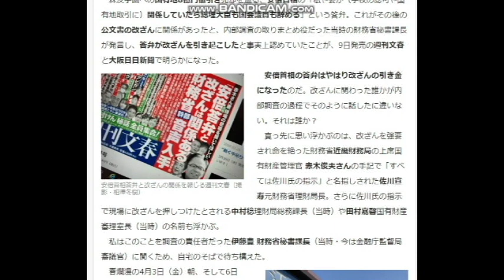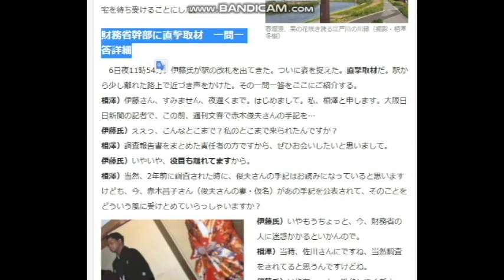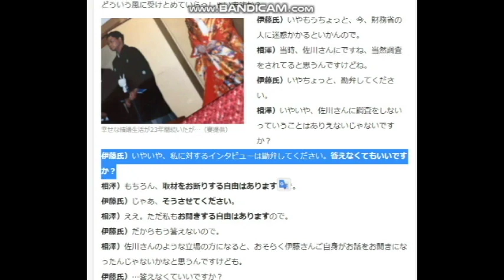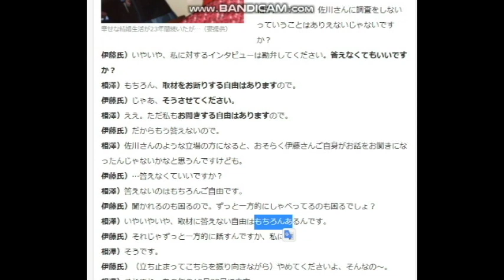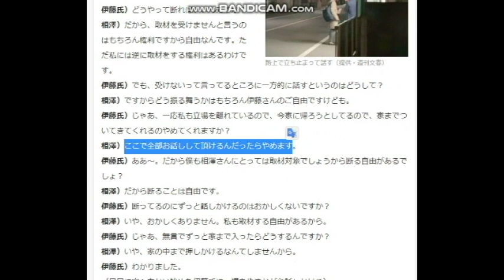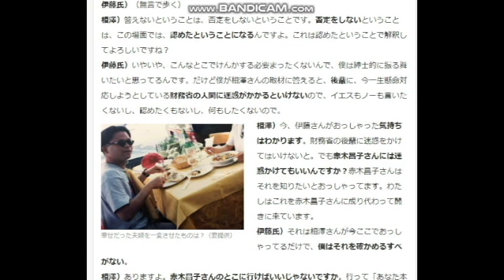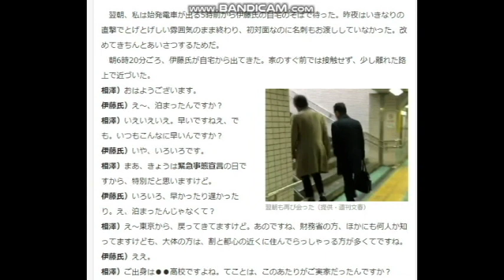【隠居TV】森友事件：財務省幹部に直撃！２０２０年４月１０日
財務省幹部に直撃！
「安倍首相答弁が改ざんに関係」との発言巡る一問一答

2020年4月20までの従来版「速稼塾」